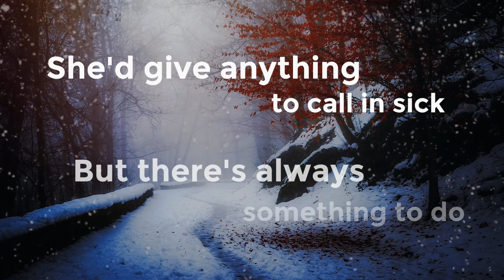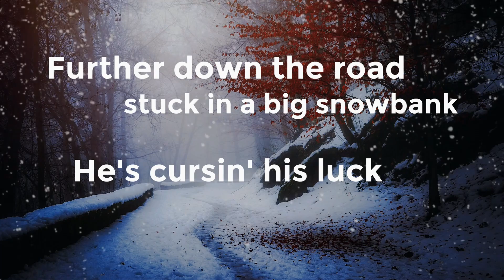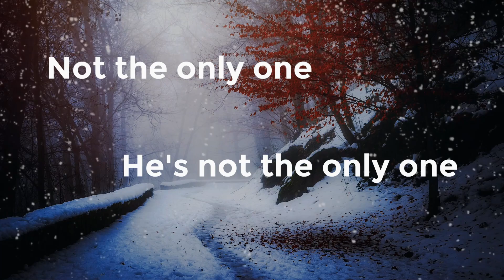Debra Lyn: The Only One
I'm originally from upstate New York, just outside of Albany. "The Only One" was inspired by my friend, Ed who used to tell me that when it snowed, it just meant he had to work harder ... January was also the month coming down from holidays and back into the reality that you had 3 to 4 months more of winter ahead of you ...

For everyone dealing with the snow ... I hope you find,  or have someone to share the beauty so you're not the only one.

Words & Music by Debra Lyn

It's thirty two degrees, snowed 2 feet
and there's more expected to come
She'd give anything to call in sick,
but there's always something to do
That can't be done by anyone but you

And every day she feels so tired
She wonders how she'll live till tonight
The only one, she thinks she's the only one

Further down the road stuck in a big snowbank,
he's cursin' his luck
He turns the radio up loud, watches snow fall down
and wonders why this luck follows him around
He can't get up when he's always fallin' down.

And every day he feels so tired
He wonders how he'll live till tonight
The only one, he thinks he's the only one

Suddenly a face at his window
With a smile as bright as sun on the snow
He's not alone
Not the only one